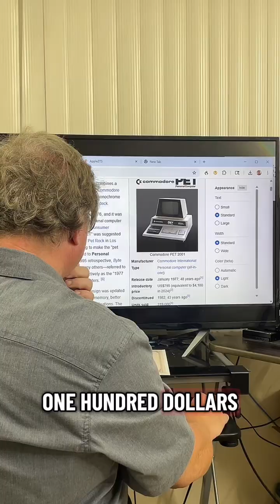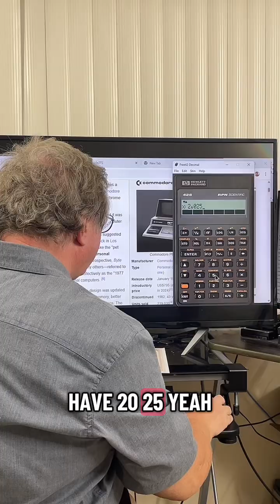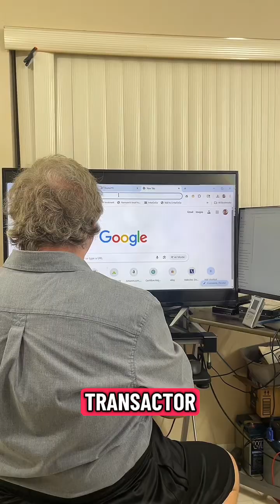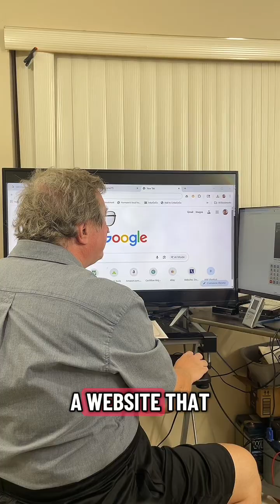POV: Your Brother is a Walking Computer History Book genius brother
My genius brother is back with another knowledge drop and this time we're diving into early Apple computers! 🍎💻 The way he explains how computing started and what made those first Apple machines so revolutionary is incredible. I'm learning so much from these conversations! What's your favorite piece of tech history? Drop questions for my brother below! genius brother apple computing steve jobs tech history